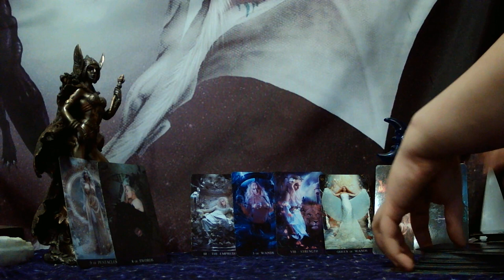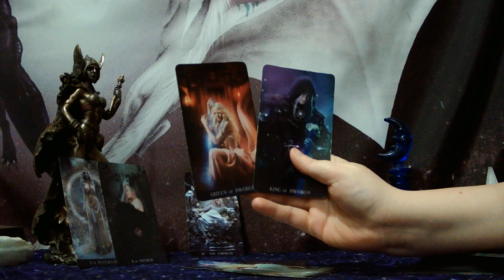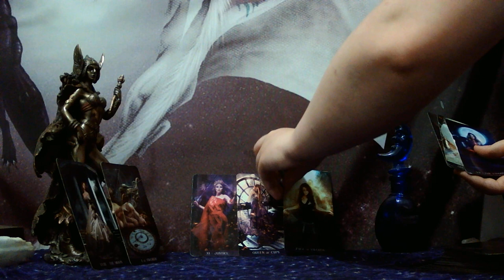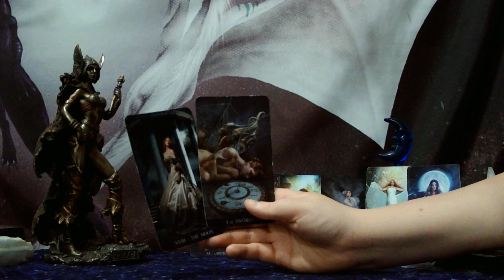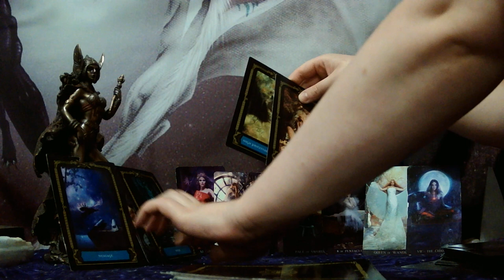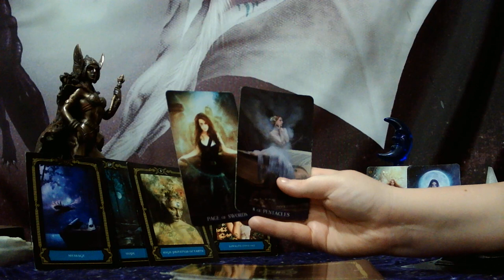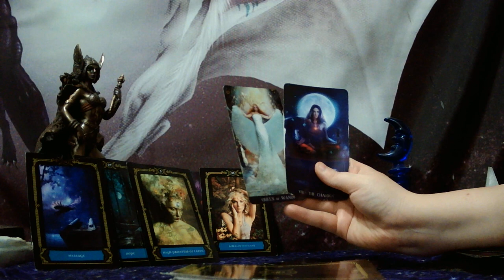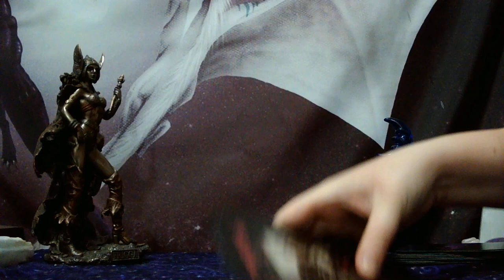AQUARIUS - MAY BE RECEIVING A MESSAGE! STAY NEUTRAL SO THEY DON'T TAKE YOU FOR GRANTED AGAIN!